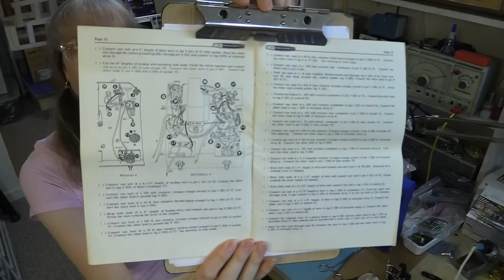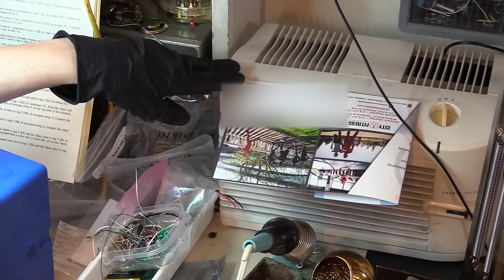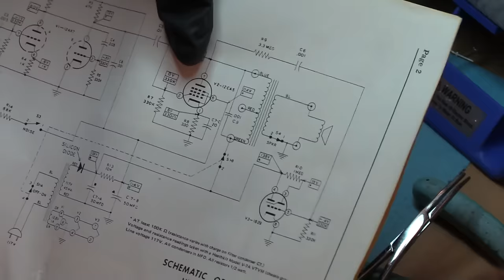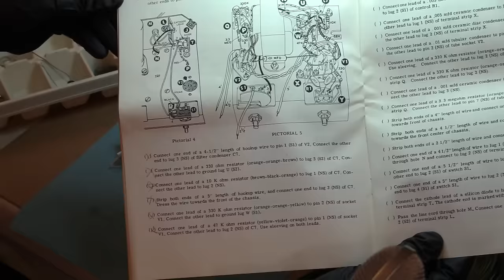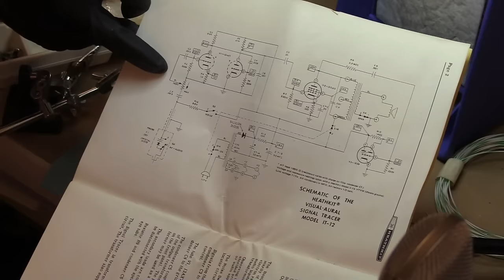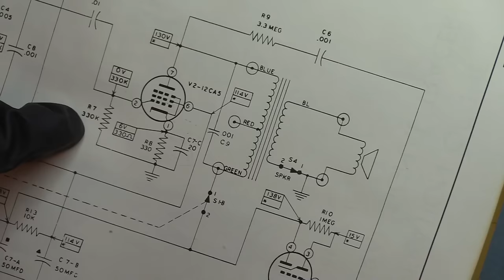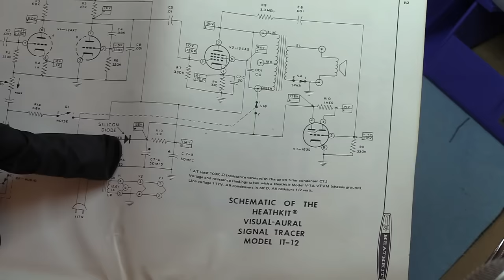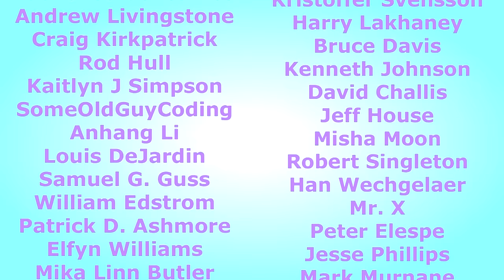Rare 1973 Heathkit BUILD! Pt.3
Okay- we're up to part three of the nostalgia IT-12 Heathkit build and in this episode I go all-in with wiring and soldering the chassis.  A few difficulties, not to mention a great deal of editing - I shot 5hrs of footage and spent a full day editing, so...  Enjoy!